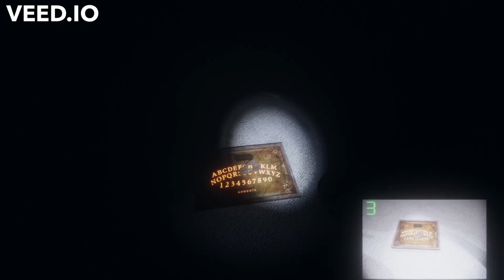The Thieving Magpie